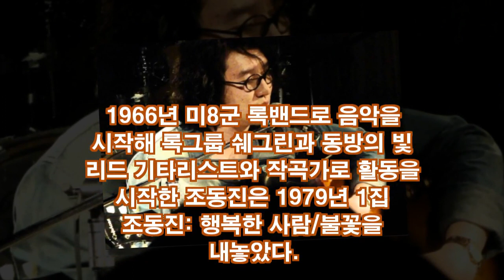조동진, "병을 이길 거라는 희망이 크다. 병세에 대해 너무 부정적으로 알려져 우려된다"